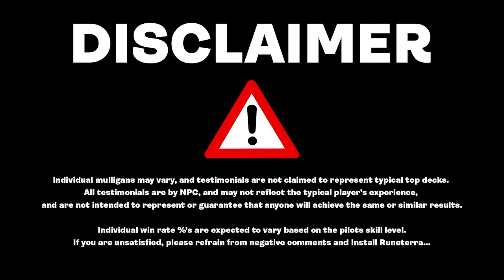Simulacrum Synthesizer is WAY TOO STRONK for standard!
Dive into the world of Jeskai Artifacts with our ultimate deck guide featuring the powerful Simulacrum Synthesizer. This video covers everything from basic setup to advanced plays, ensuring you can build and pilot this deck to victory. Whether you're a beginner looking to learn the ropes or a seasoned player aiming for the top, this guide will provide valuable insights and strategies to enhance your gameplay. Join us as we explore the synergies and tactics that make Jeskai Artifacts a formidable force in MTG Arena.

Chapters
00:00:00 - Intro
00:02:18 - Deck Tech
00:10:20 - Gameplay
01:14:11 - Outro

Decklist
About
Name Jeskai Fartifacts

Deck
2 Collector's Vault
4 Esoteric Duplicator
2 Fomori Vault
7 Island
4 Legion Extruder
4 Moonsnare Prototype
6 Mountain
9 Plains
4 Simulacrum Synthesizer
2 Spring-Loaded Sawblades
3 Sunfall
2 The Mightstone and Weakstone
4 Thousand Moons Smithy
3 Three Steps Ahead
4 Voltage Surge